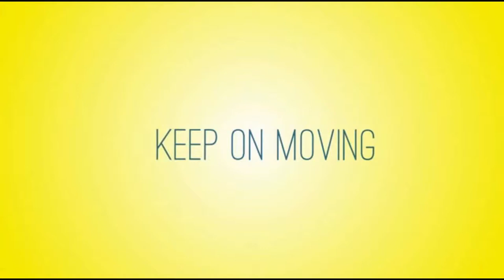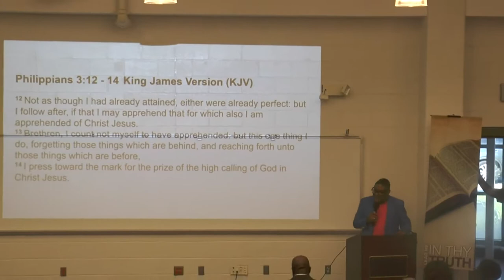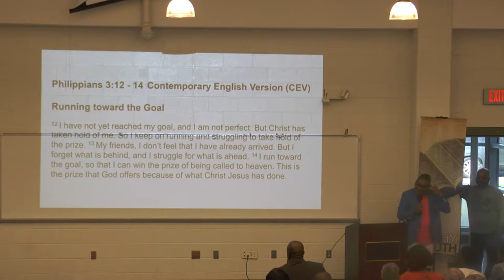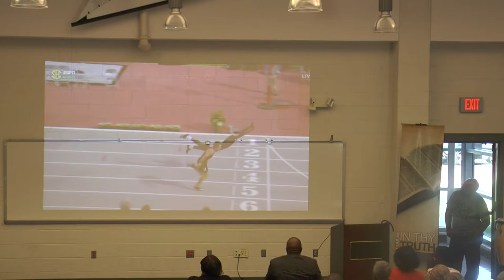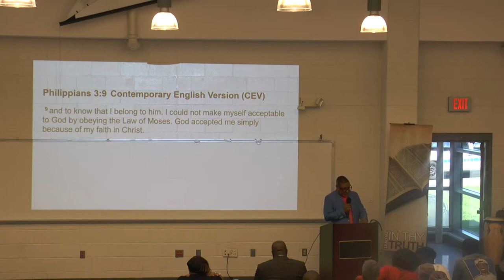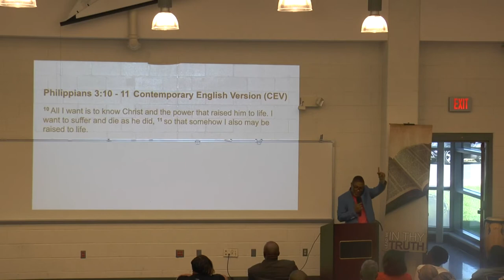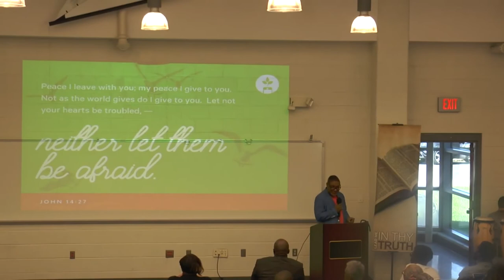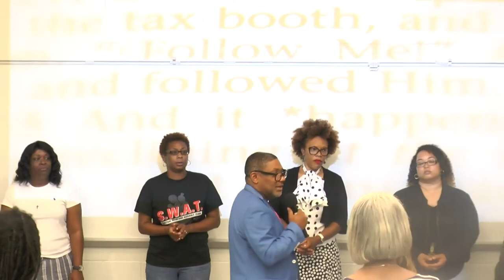Keep On Moving | Min. Andre Harris Sr. | Abundant Life Family Fellowship